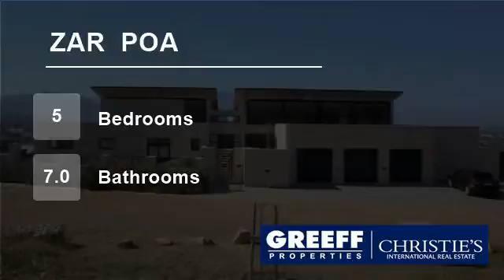5 Bedroom House For Sale in Stonehurst Mountain Estate, Cape Town, Western Cape, South Africa for...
Searching for the one? With this exceptional property you will have met your match! This home is unique with 360 degree views and a modern, spacious design over 900 square metres. There is plenty of room for an extended family and even a gym, plus a variety of work-from-home, guest-suite or staff accommodation options.

This ...